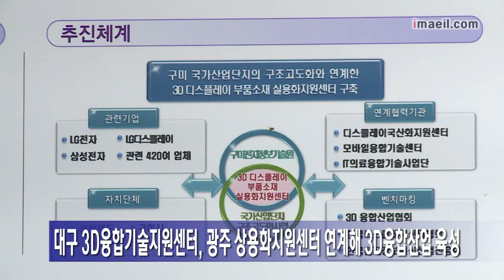구미에 '3D디스플레이 부품소재 지원센터' 개소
3D 디스플레이 부품소재 실용화지원센터 개소식이 어제 경북 구미시 신평동 금오테크노밸리에서 열렸습니다.